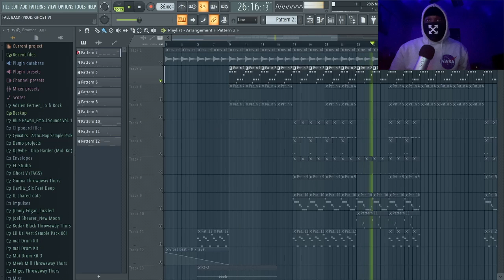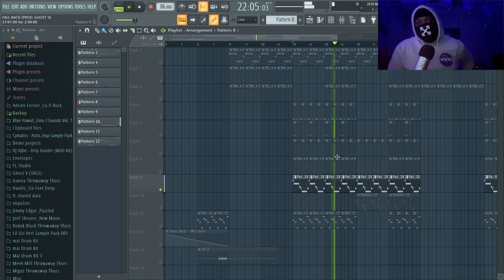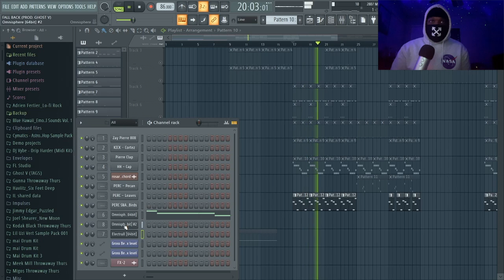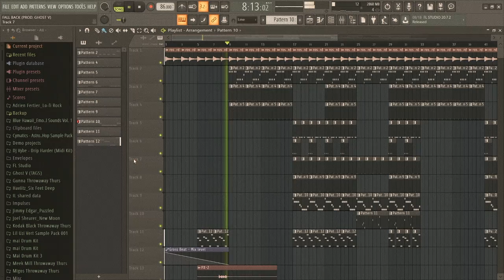The Making of "Fall Back" With Producer Ghost V | Beat Breakdown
Check "Fall Back" by Ghost V, Amonta Jones & Z. Lew on All Platforms: